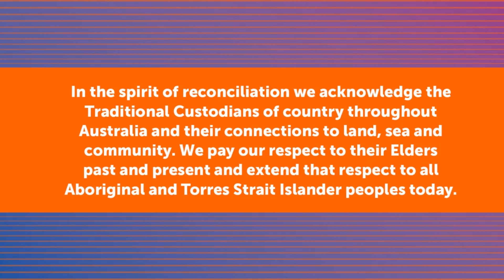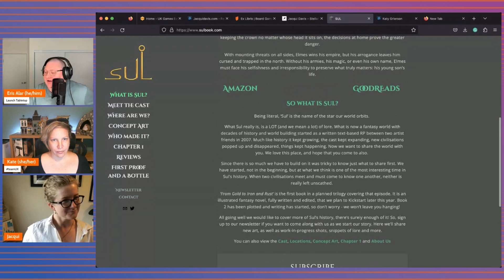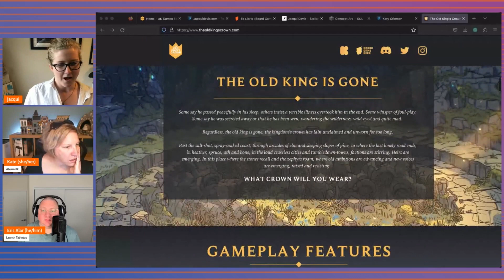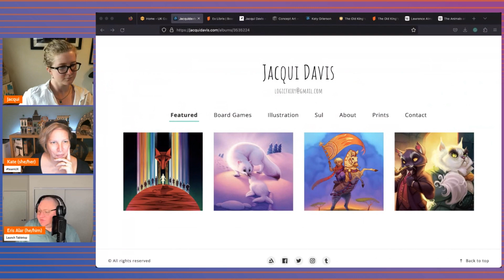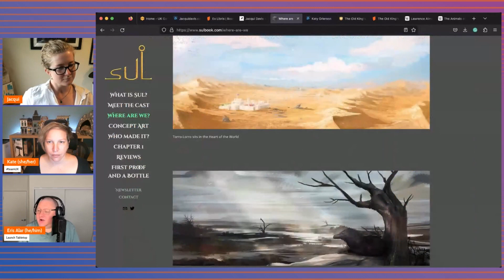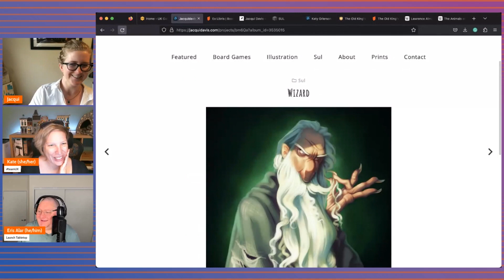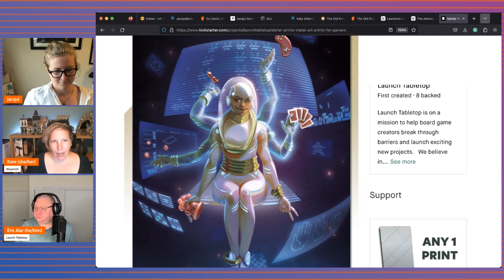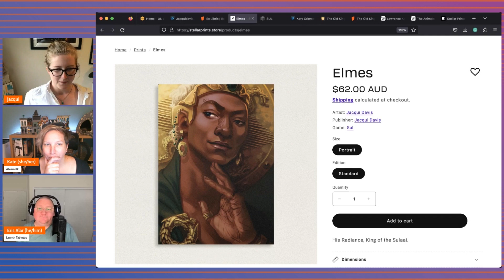Materialise E27: Drawing players in to your game world with artist Jacqui Davis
This week the Materialise team chatted with Jacqui Davis about her experience in the game industry, what tools she uses to make her art, and her personal project Sul, an illustrated fantasy novel she has co-created with Katy Grierson.

Jacqui is the artist for Cubitos, Ex Libris, Stockpile, Red Rising, plus many more games. You can see a list of games she has worked on at Board Game Geek

Materialise is the Launch Tabletop podcast, where we discuss turning game ideas into tangible objects.

If you want to get a board or card game idea printed, sign up for a free account and try out Launch Lab, our print-on-demand game-making service. Only pay anything if you place an order.

Launch Lab lets you choose from hundreds of components in an easy-to-use interface so your prototype, demo copy, or retail-quality small-batch game, can be produced in quantities from 1 to 999.

If you need more than 1000 copies, we do that too.